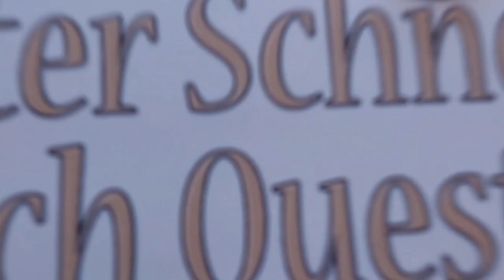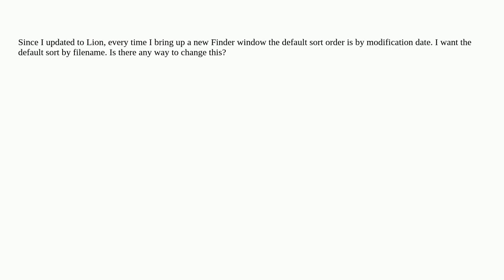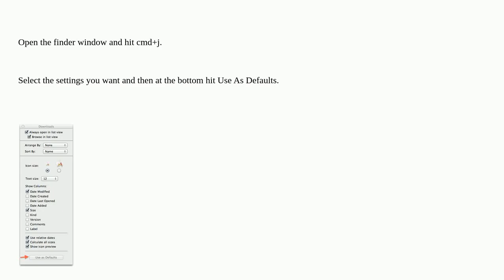Apple: How can I change Finder's default sort to filename?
How can I change Finder's default sort to filename?

A special thanks goes out to the community

  macos sort finder